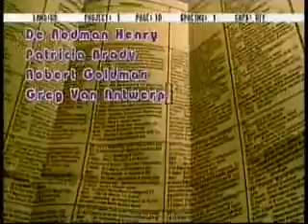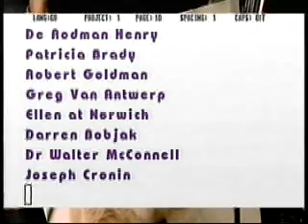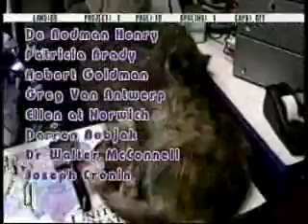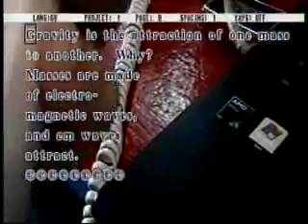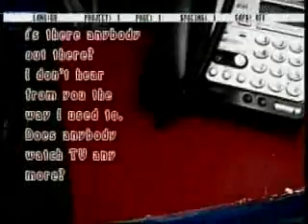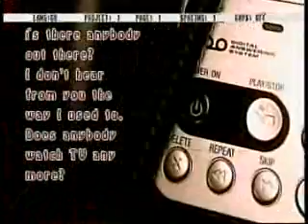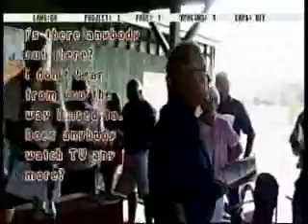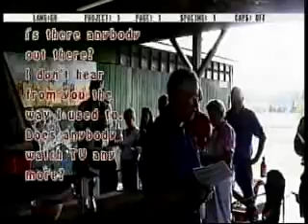A Chat With Glendora 5167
Your Success. Join Us. Glendora does 100 30 second commercials in NYC